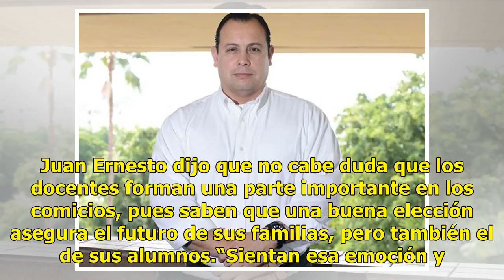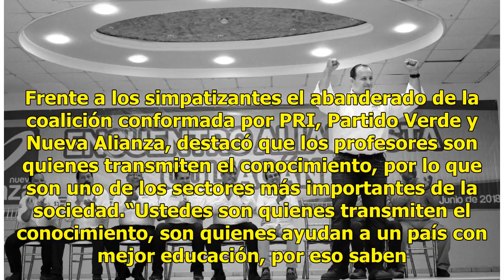El apoyo de maestros es vital para la victoria: Millán Pietsch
Culiacán, Sinaloa.- En compañía de algunos de sus compañeros de fórmula, Juan Ernesto Millán Pietsch dijo a los asistentes que tengan la confianza de que con su ayuda lograrán el éxito en estas elecciones. Juan Ernesto dijo que no cabe duda que los docentes forman una parte importante en los comicio...